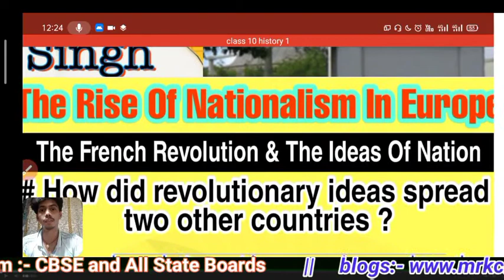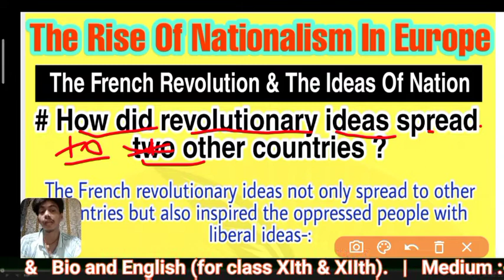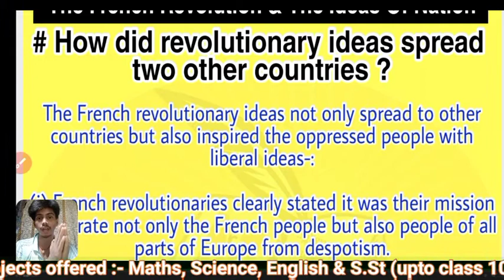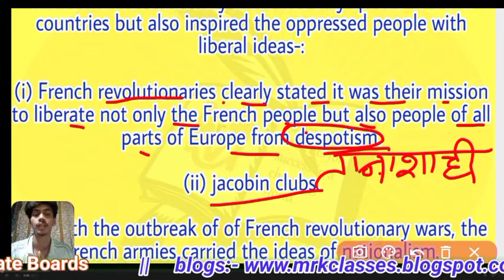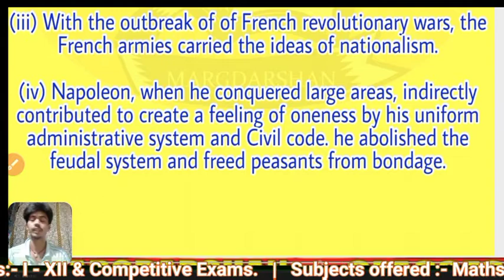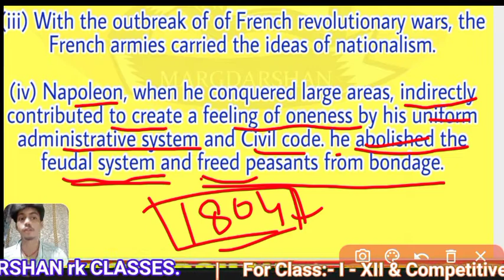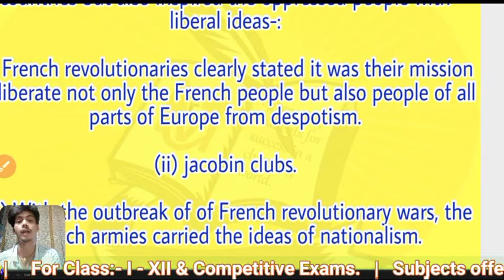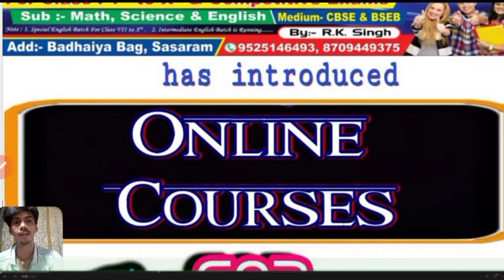French Revolution & The Idea of Nation | Part-3 |Class 10 History |The Rise Of Nationalism In Europe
The French Revolution & Idea of Nation | Part- 3 | The Rise Of Nationalism In Europe| Class 10 History